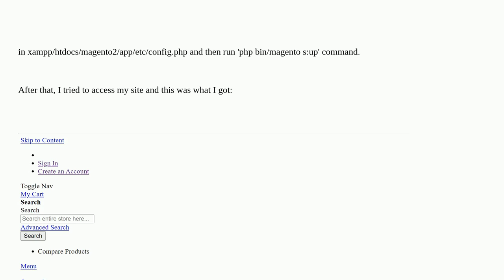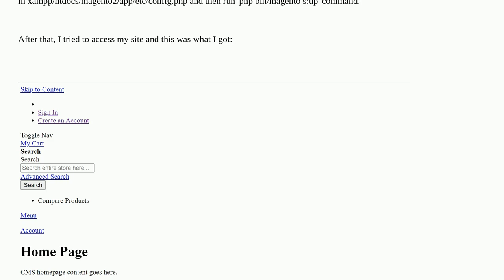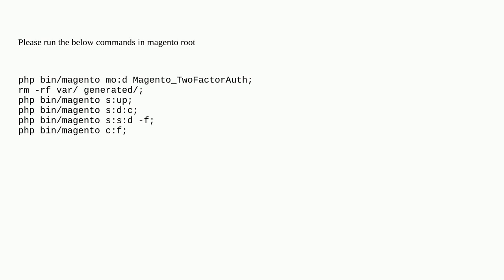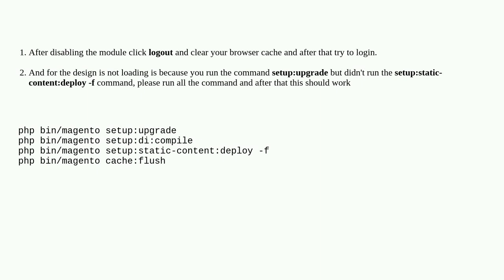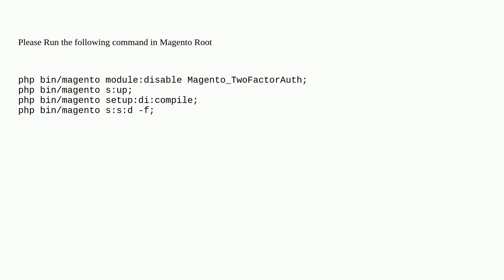Magento: How do I disable Two-Factor Authentication properly?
How do I disable Two-Factor Authentication properly?

A special thanks goes out to the awesome community

  frontend-error frontend